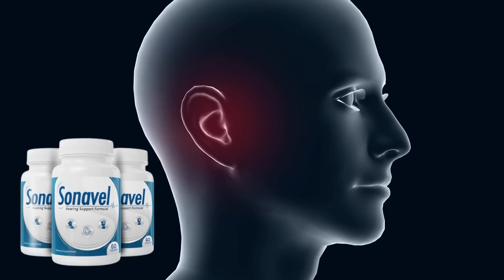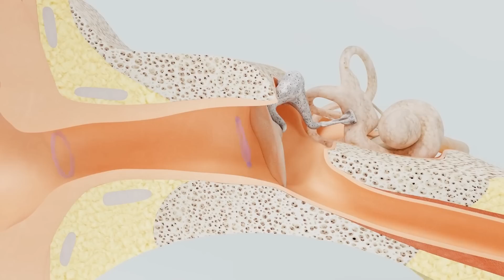SONAVEL - Sonavel Review ((ALERT 2023 !!)) Sonavel Reviews - Sonavel Supplement Review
What is Sonavel? Sonavel Really Work?
Sonavel supplement contains 100% natural ingredients, exclusively selected and formulated to aid in the repair of hearing loss problems, is a natural combination of about 30 ingredients (including minerals, vital factors and herbal extract) intended to improve hearing. Sonavel pills works mainly through detoxification of the body: it eliminates toxins and free radicals that can harm the brain and hair cells. Sonavel is a dietary supplement that combines all-natural components to alleviate and prevent tinnitus and hearing loss symptoms. The nerves and tissues in your brain grow less aggravated, and the brain cells are strengthened by taking this supplement made in the USA, which helps with the intolerable noise from your ear

Sonavel Review - Sonavel Benefits: The components in Sonavel Supplement are precisely dosed to reestablish brain connections and lessen inflammation in the auditory and central nervous systems. Tinnitus is brought on by first nerve cell synaptic disturbances and inflammation. This outstanding product will gradually assist in reducing the level of irritation. Sonavel Supplement is a supplement that benefits your circulatory system, which is the main pathway for vitamins and minerals that are essential for the maintenance of living organs and tissues to travel through

Sonavel Reviews - Sonavel Ingredients - Sonavel is components have already undergone testing to ensure that when taken as a whole, they have an impact on how the nervous system and auditory apparatus work. Many natural components come from distinct and specialized locations. They cannot grow naturally anyplace, thus this supplement is unique. Ingredients in Sonavel are: Riboflavin,Vitamin B6,Vitamin B, Magnesium, Potassium, Hibiscus flower,Garlic Bulb Extract, HawthornBerry,Rosemary.

Sonavel Where to buy? Sonavel Price?
Sonavel capsules can be purchased on the official website where you will find the original product with quality and also the lowest market price.

00:00 - Introduction of Sonavel
00:25 - Important Alerts - Sonavel Reviews
00:39 - Sonavel Official Website
00:57 - What is Sonavel Supplement Reviews
01:05 - What happens when you use Sonavel for Tinnitus Reviews
01:40 - Best way to take Sonavel Supplement Review
02:05 - Sonavel Side Effects
02:35 - Sonavel For Tinnitus
03:14 - Sonavel Hearing Support Formula